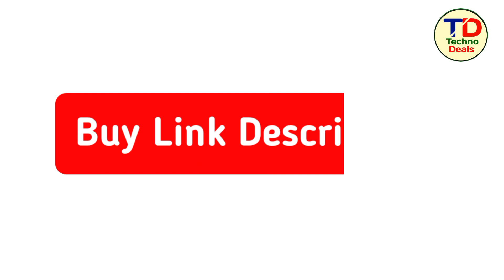Motorola G62 Back Cover | Best back cover for motorola g62 5g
Motorola G62 5G Back Cover

motorola g62 5g back cover india,
motorola g62 5g cover amazon india,
motorola g62 5g back cover camera protection,
motorola g62 5g smoke cover,
motorola g62 5g flip cover,
motorola g62 5g mobile cover,
motorola g62 5g back cover case,
motorola g62 5g cover transparent,
motorola g62 5g transparent cover,
motorola g62 5g cover,
motorola g62 5g cover case,
moto g62 5g back cover,
moto g62 5g case cover,
moto g62 5g smoke cover,
moto g62 5g flip cover,
motorola g62 5g back cover for girl,